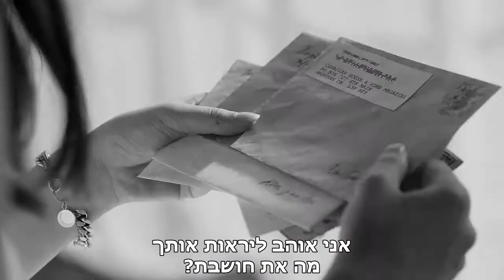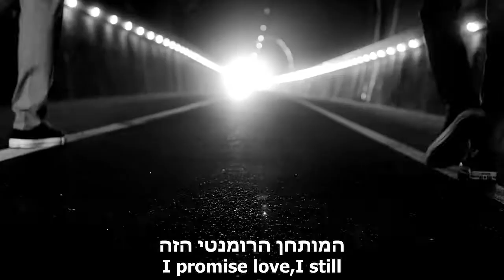History - Psycho (Heb Sub)